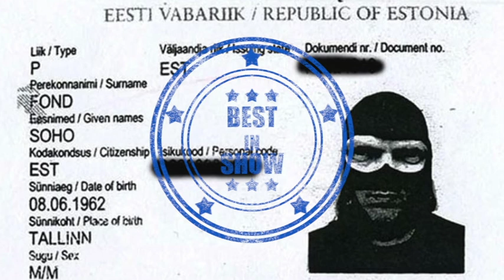Viru ärikate konverents - kokkutulek